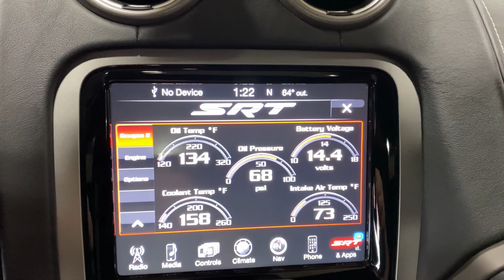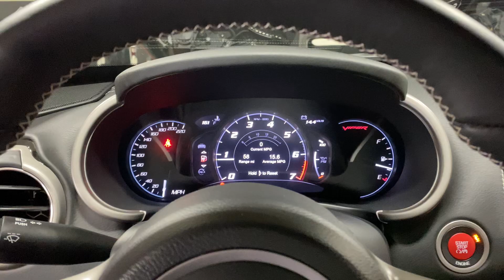2013 Dodge Viper GTS in Adrenaline Red